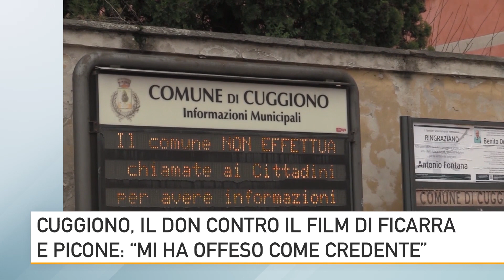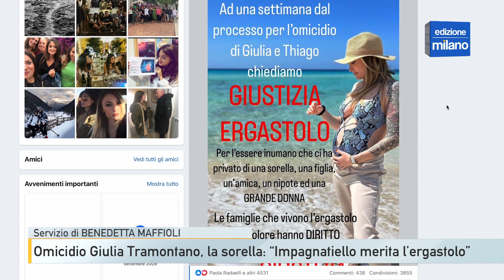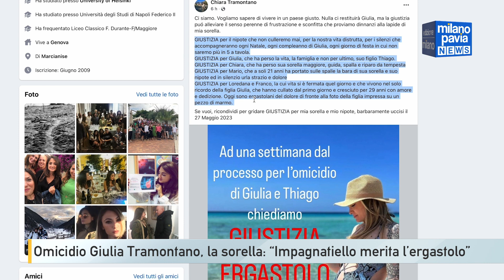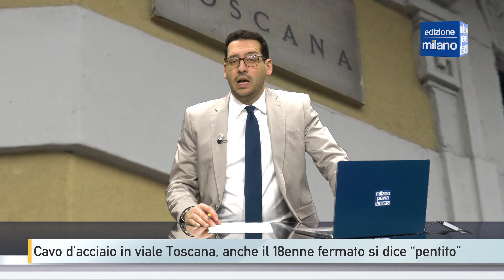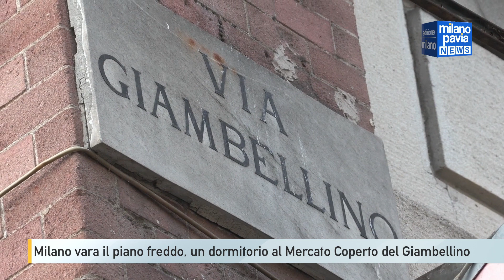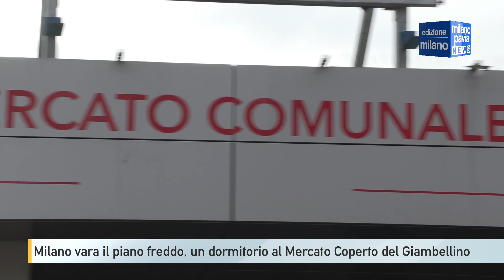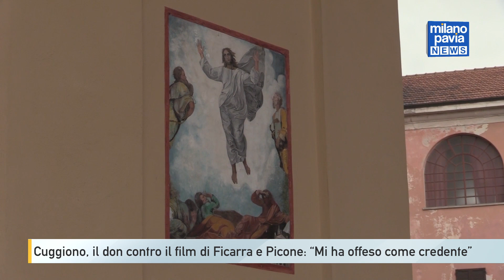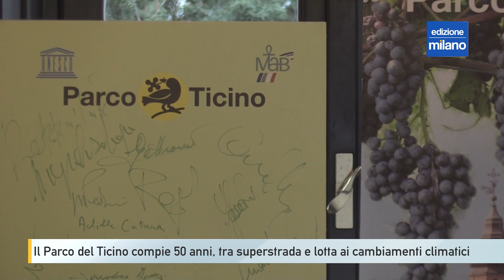Milano Pavia NEWS – edizione MILANO - 09 gennaio 2024